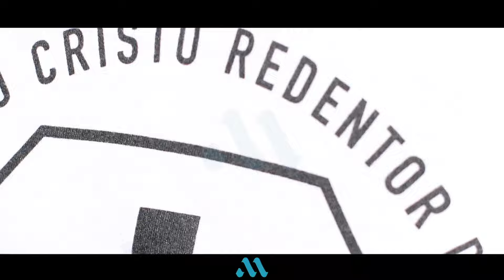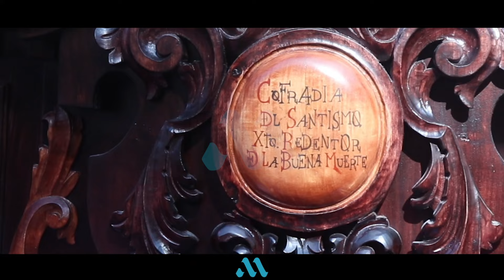DOMINGO de RAMOS | Casco Viejo | Panamá | 2024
Así se vivió el Domingo de Ramos en el Casco Viejo o San Felipe, en la Ciudad de Panamá.

This is how Palm Sunday was experienced in Casco Viejo or San Felipe, in Panama City.

Videos & edición: @matos0893 (Andrés Matos).